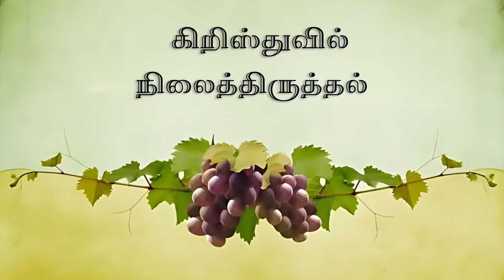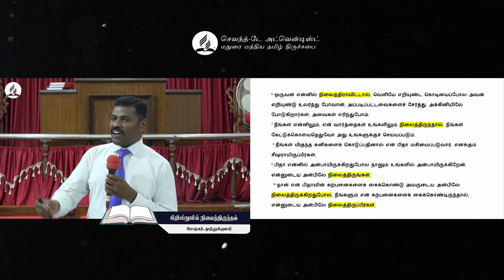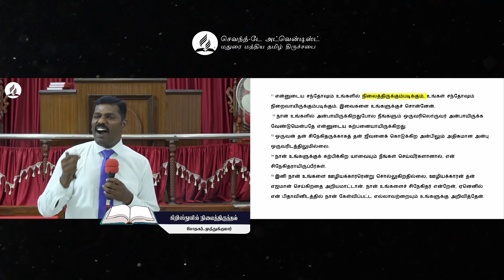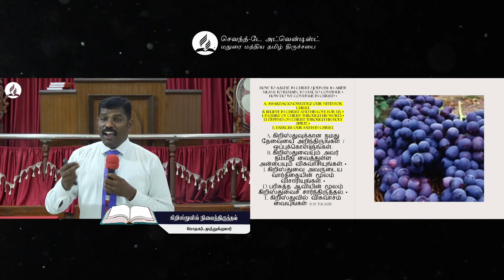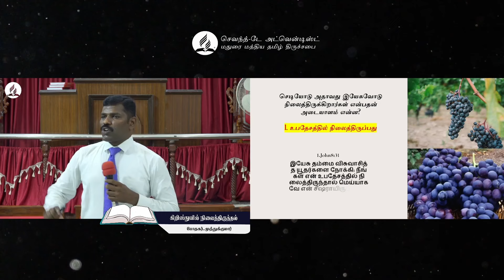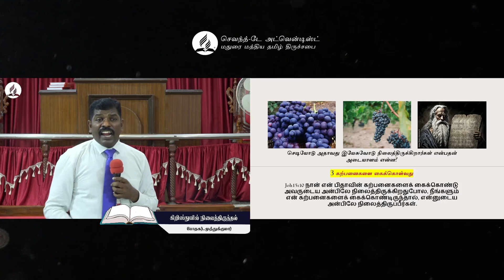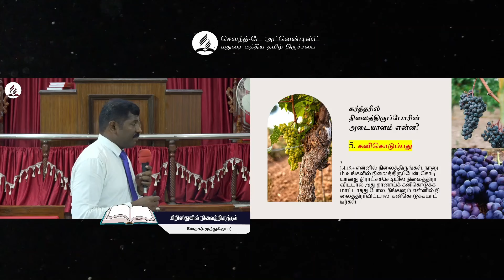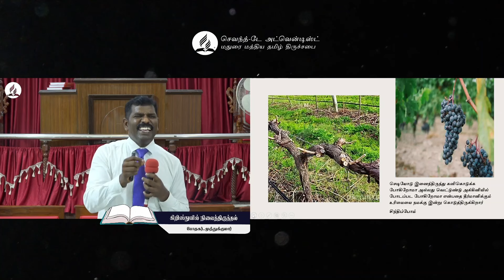Fruit-bearing Christian Life! : Session - 1 || Abiding in Christ! || Pr. Muthukumar